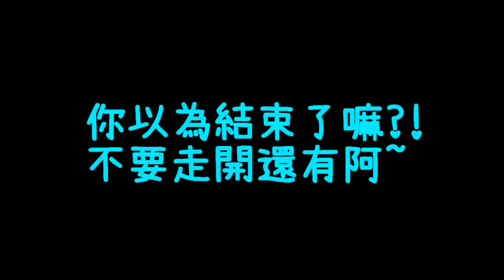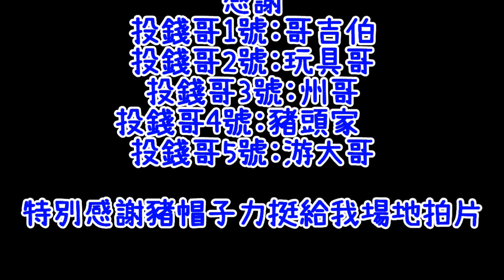[AK Plus]-豪豪動漫開箱 歡慶豬帽子開幕!!豪豪挖寶挖到勇者鬥惡龍寶箱怪存錢筒!怒開一波!!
背景音樂１：How it Began

背景音樂２：Water Lily